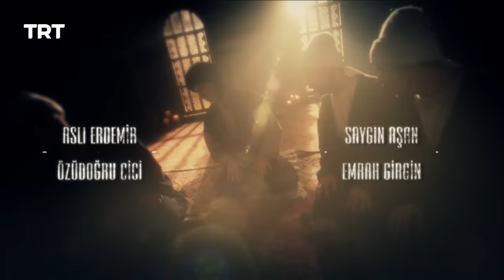YUNUS EMRE - RAH-E-ISHQ | SEASON 1| EPISODE 19 (URDU DUBBING BY PTV)